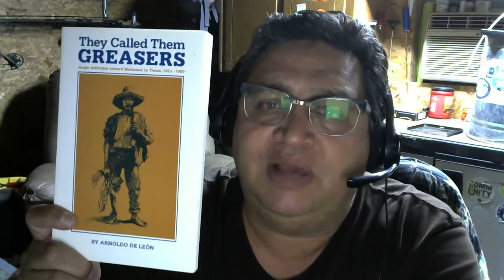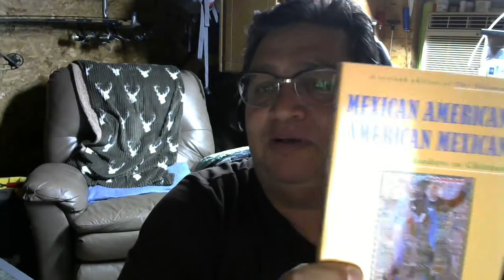Mexican American History 2327 Unit I: Lecture Part II - Mexican American Historiography.